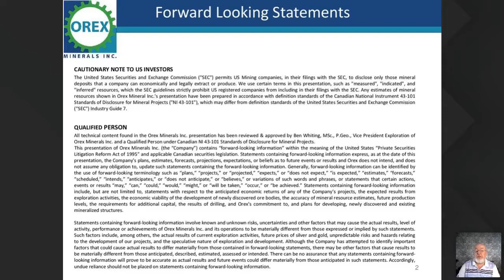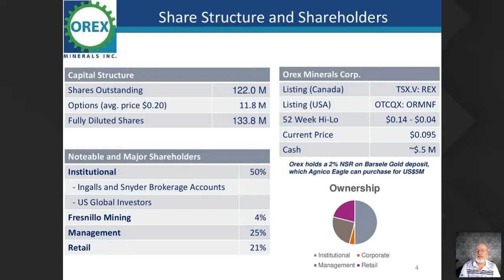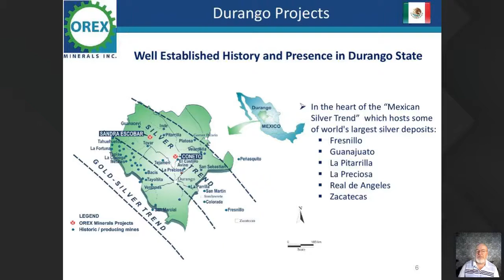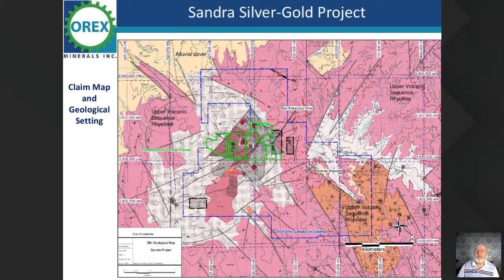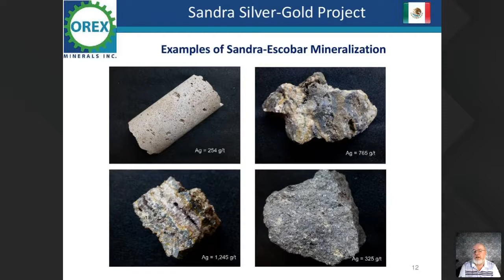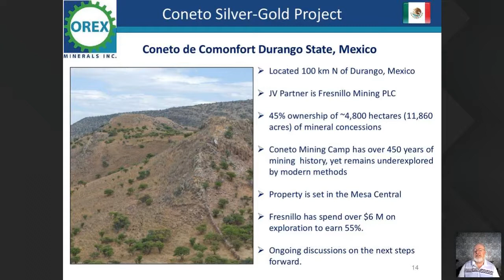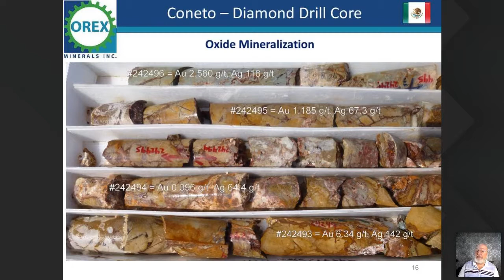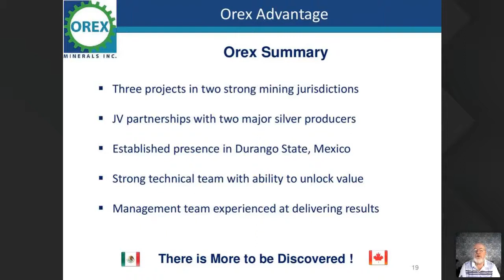Orex Minerals Inc. | Webinar Replay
Filmed by Red Cloud Financial Services Inc. on July 6